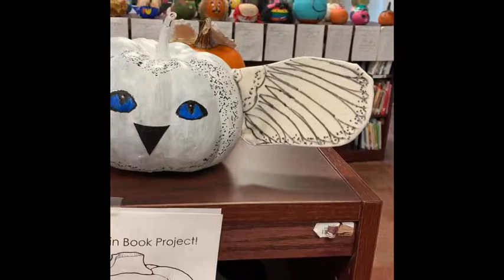Story book Pumpkin Patch